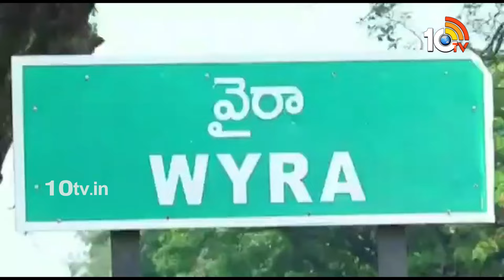ఖమ్మం వైరాలో కార్తీక దీపోత్సవం | Karthika Deepotsavam | Karthika Pournami | 10tv News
10TV is one of the Largest Content producing Telugu News Channel in Telugu States. Its one of the leaders in the production and broadcasting of un-biased and comprehensive news.
10TV offers round the clock coverage of latest breaking news and unique mix of news bulletins, current affairs and Entertainment programmes.
10TV Youtube Channel offers Latest News from Telugu States, Politics, Entertainment, Health, Sports Lifestyle, Devotional, National News, International News and lot more.!

హాయ్,
10టీవీ యూట్యూబ్ చానల్‌కి స్వాగతం. 10టీవీలో ప్రసారమయ్యే కథనాలతో పాటు ఆసక్తికరమైన మరెన్నో అంశాలను 10టీవీ యూట్యూబ్ చానల్లో మీకు అందిస్తాం. మా వీడియోలలో మీకు నచ్చిన వాటిని మాకు తెలియజేయండి. అలాంటి మరిన్ని కథనాలను మీకు అందించేందుకు ప్రయత్నిస్తాం. నచ్చిన వీడియోలను మరింత మందికి షేర్ చేయండి. చానల్‌ను సబ్‌స్క్రైబ్ చేయడం మరిచిపోకండి. ధన్యవాదములు.!